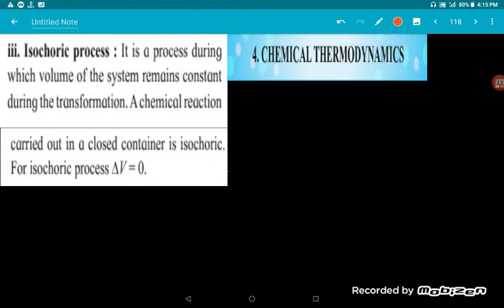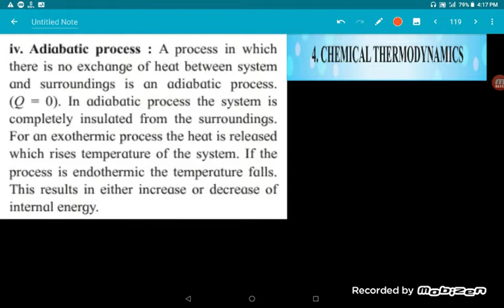Isochoric and adiabatic process